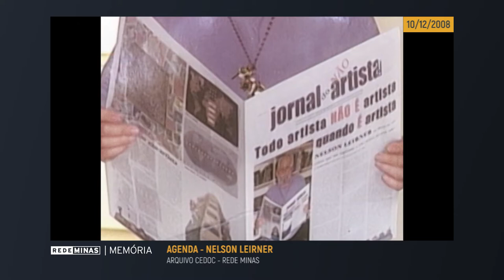Nelson Leirner - Agenda (2008) [Rede Minas Memória]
Nelson Leirner foi um pintor, desenhista, cenógrafo, professor e um dos nomes mais influentes da arte contemporânea no Brasil. Eles esteve com sua instalação no Agenda, em 2008, para falar sobre a arte e a não-arte.